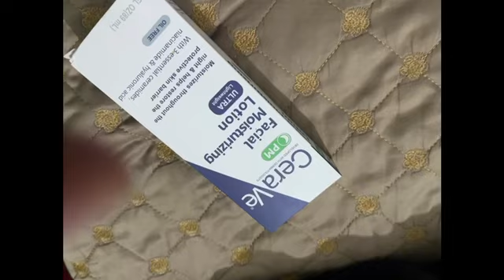a fall day with me l first hot choco,more